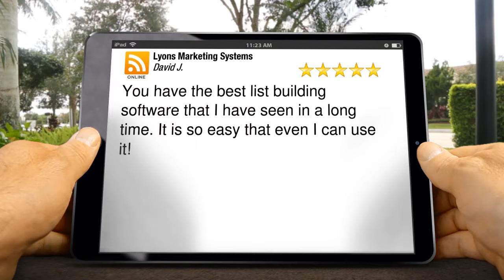Lyons Marketing Systems Atlanta Terrific 5 Star Review by David J.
Lyons Marketing Systems Atlanta reviews
New Rating

You have the best list building software that I have seen in a long time.  It is so easy that even I can use it!

Lyons Marketing Systems

Atlanta GA